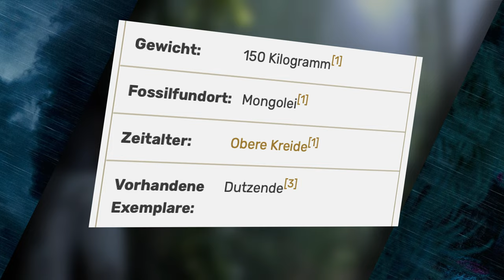DAS sind die neuen Raptoren in Jurassic World Rebirth? | jurassicworld4 Theorie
Fans der „Jurassic Park“-Reihe stellen sich seit langem die Frage, ob die ikonischen Velociraptoren aus *Jurassic Park 3* in *Jurassic World Rebirth* zurückkehren könnten. Die Raubtiere, die seit ihrem ersten Auftritt die Herzen (und Ängste) der Zuschauer erobert haben, spielen eine zentrale Rolle in der Dinosaurier-Saga. Besonders ihre Intelligenz, Teamarbeit und unverwechselbaren Rufe haben sie zu einem unverkennbaren Teil der Filmreihe gemacht. Doch was ist mit den speziellen Raptoren aus dem dritten Teil?

In *Jurassic Park 3* sahen wir Raptoren mit Federn und einem ganz neuen Design – eine Abkehr von den bisher gezeigten Varianten. Werden wir diese Versionen in *Jurassic World Rebirth* wiedersehen? Es gibt viele Spekulationen und Theorien rund um das neue Kapitel der Filmreihe. Manche glauben, dass die Raptoren in ihrer weiterentwickelten Form oder als genetisch verbesserte Versionen eine Schlüsselrolle in der Handlung von *Jurassic World Rebirth* spielen könnten.

In diesem YouTube-Video diskutieren wir die wahrscheinlichsten Szenarien und gehen auf mögliche Hinweise ein, die darauf hindeuten, dass die beliebten Raptoren aus *Jurassic Park 3* ein Comeback feiern könnten. Verpasse nicht die neuesten Details und spekulative Theorien rund um diese faszinierenden Kreaturen!

**Schau dir das Video an und tauche ein in die Welt der Dinosaurier.